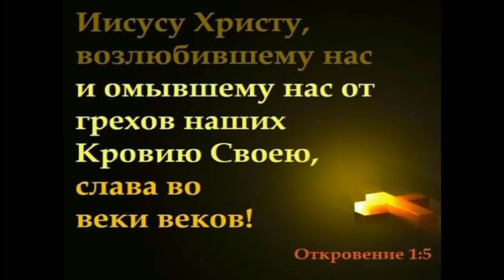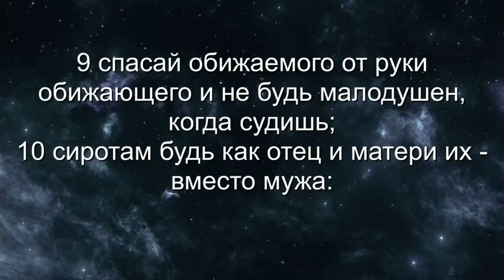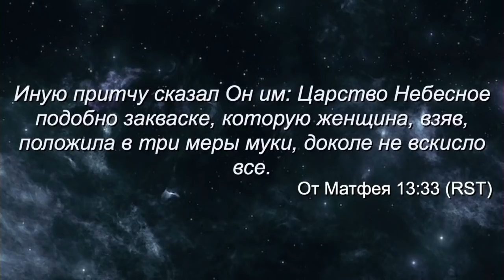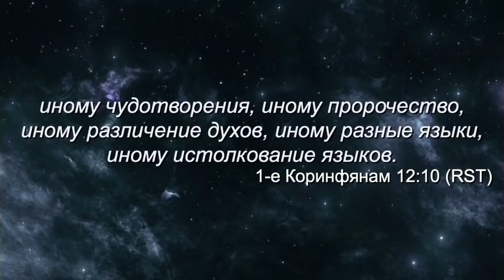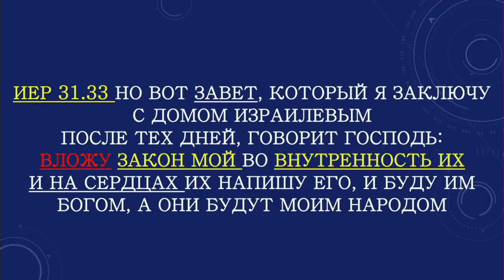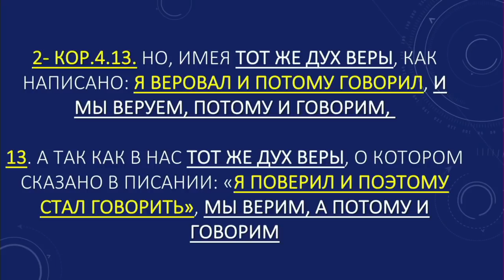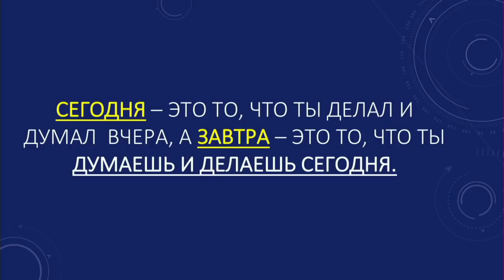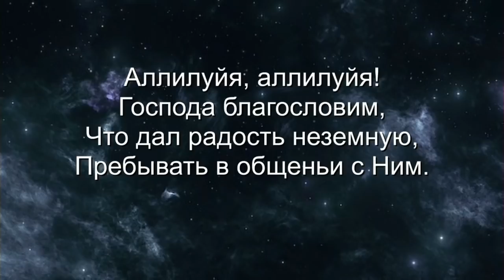Saturday Morning Service 05/25/2019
Home Of God Missouri